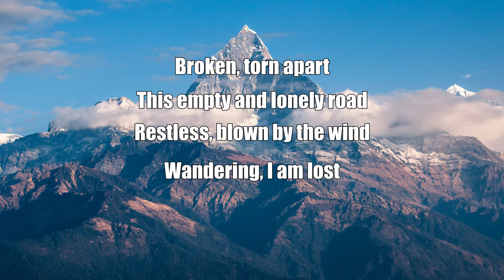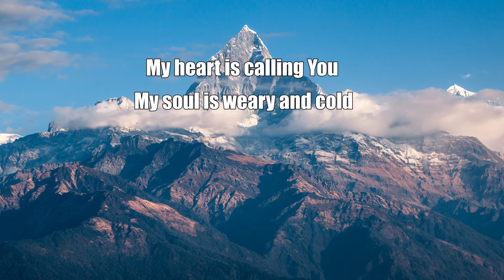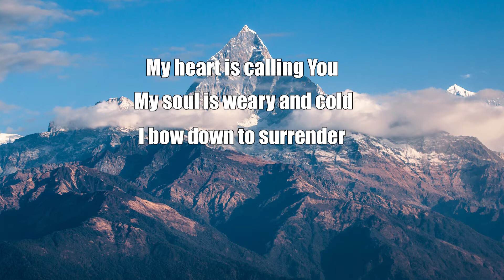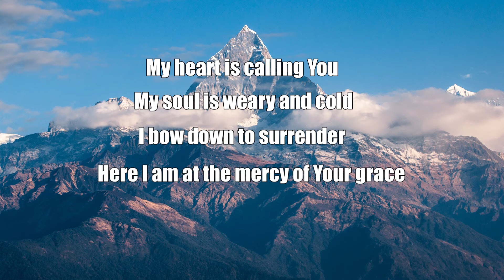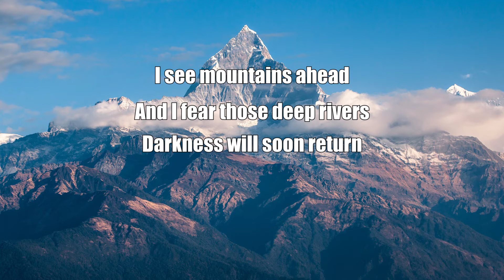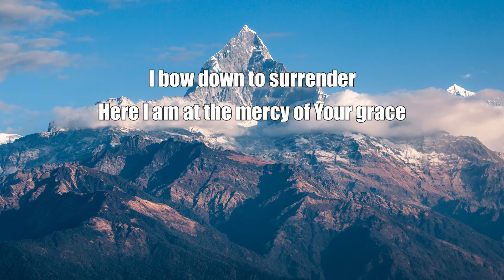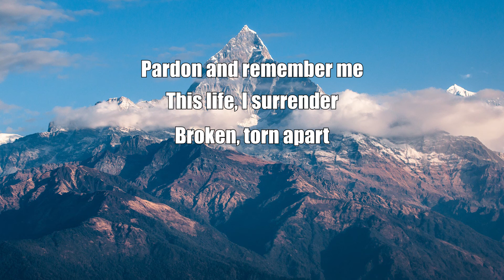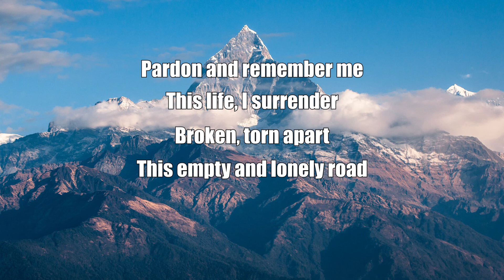I Surrender-Lyrics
LYRICS

I Surrender
words and music: Hubert Dapliyan

Broken, torn apart
This empty and lonely road
Restless, blown by the wind
Wandering, I am lost
My heart is calling You
My soul is weary and cold
I bow down to surrender
Here I am at the mercy of Your grace
I beg Your forgiveness
Here I am in the promises of Your love
Pardon and remember me
This life, I surrender
I see mountains ahead
And I fear those deep rivers
Darkness will soon return
Praying, You'll be here on time